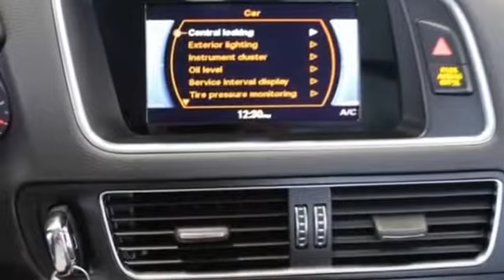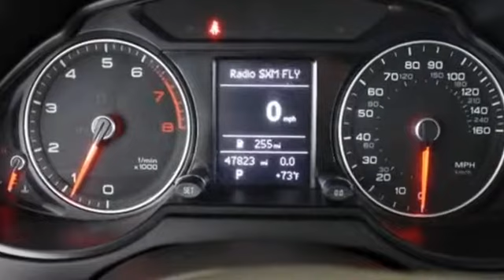2015 Audi Q5 Premium Lynbrook, New York, Garden City, Valley Stream, Long Island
2015 Audi Q5 Premium Lynbrook, New York, Garden City, Valley Stream, Long Island